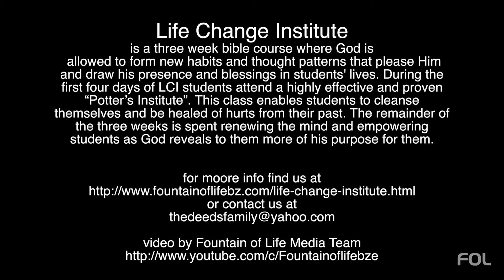Life Change Institute Galen's Testimony 2016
Galen shares the Impact LCI had on his life. After many years of being in ministry he discovered new freedom at LCI. Now he looks forward to a different way of being a missionary to the Caribbean people.